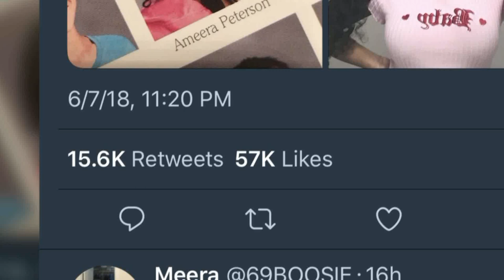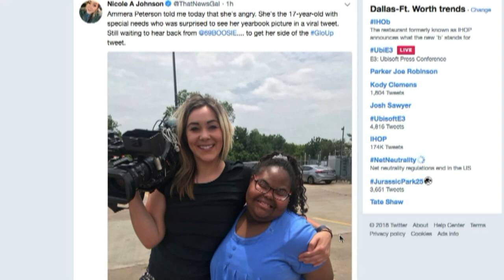Dallas teen with Down Syndrome cyber-bullied with viral tweet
A viral tweet is ticking off a lot of people, including a 17-year-old Dallas girl with Down Syndrome. "Im angry," says Ammera Peterson. Her yearbook picture was used in a viral tweet about a glo up.